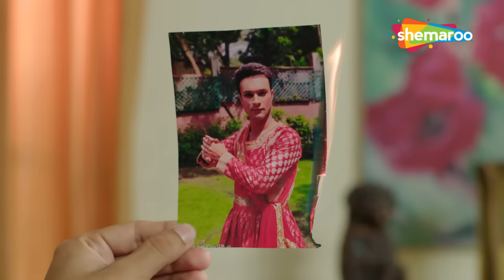लड़के ने लड़की बन कर लड़की के साथ गुज़री रात | Crime World | Mai Aisa Kyun Hun